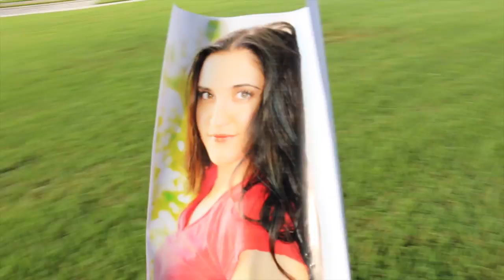Dream Roles Promo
Please join members of the UCF BFA Musical Theatre Senior Class as they perform their dream roles in concert for you!  These performances are part of the requirements for Musical Theatre Voice V. They are a chance to showcase the growth and development of our students through their time here at Theatre UCF culminating in the performance of a role they hope to play professionally in the future.

Be you an industry professional, a family member, or friend, we encourage you to join this amazingly talented group at one or both public performances.  Remember each performance is a completely different show!

Category
Entertainment